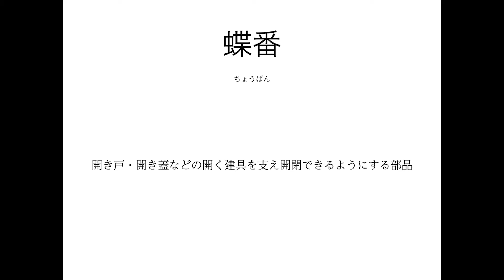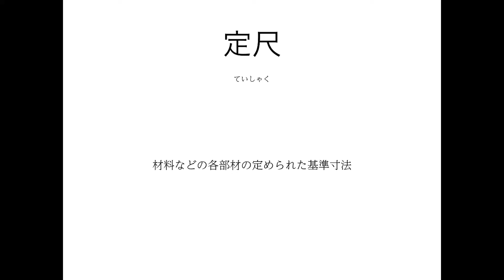わからなかった用語20161206 パート３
覚えていなかった用語です